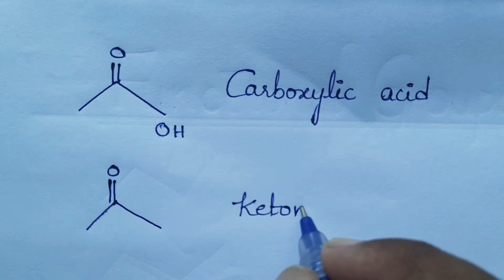Functional groups in Organic Chemistry ⚗//